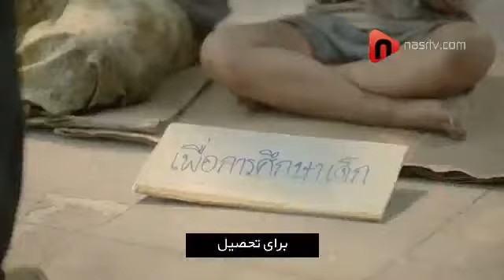این حسو با پول نمیشه خرید!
همه چیز رو با پول میشه خرید. اصلا با پول دنیا قشنگتر میشه. نظر شما هم همینه؟ پیشنهاد ما اینه که این فیلم کوتاهو ببینید شاید نظرتون عوض شد!